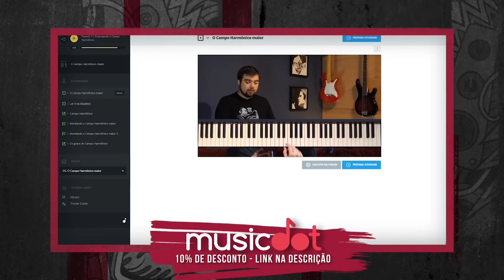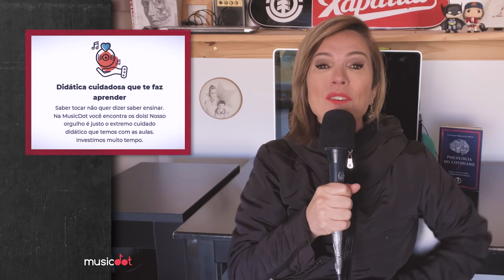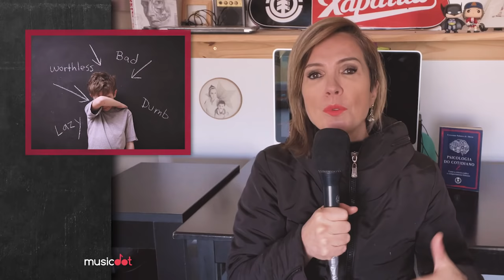OLI SYKES DO BRING ME THE HORIZON - TDAH E DESINTOXICAÇÃO DE TELAS - CC1C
Nosso amigo OliverSykes passou por poucas e boas antes de se tornar frontman de uma das maiores bandas da atualidade, o Bring Me The Horizon. Confira com a gente em mais um CC1C a batalha de Oli contra as drogas, o TDAH, sua reabilitação do mundo digital e muito mais.

O CadaCasoUmCaos fala sobre os méritos, dificuldades e história dos artistas. Apresentado por Luka Salomão (@Luka89fm), neste episodio com o psicólogo @cristianonabuco

Produção e edição: Pombo Produções:
➜ Facebook.com/pomboproducoesdigitais